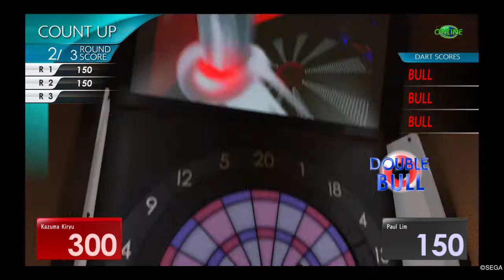YAKUZA 6: The Song of Life_20180706082553